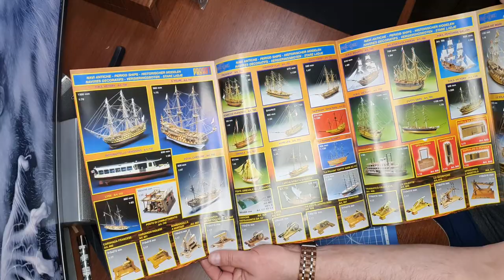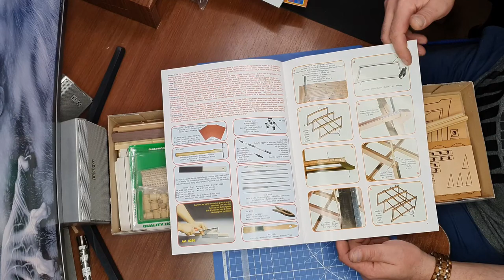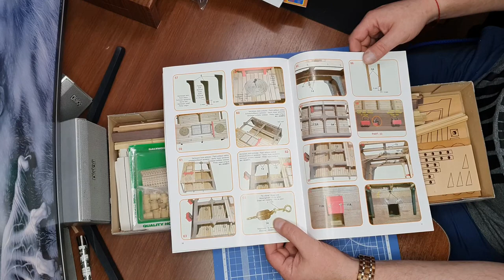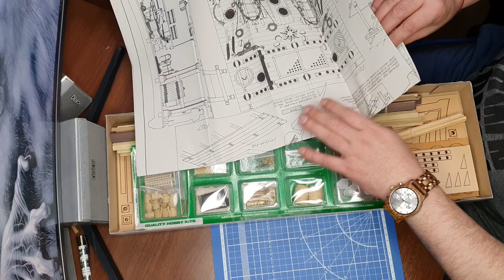Обзор сечения корабля от Mantua. Масштаб 1:23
Обзор сечения корабля от Mantua. Масштаб 1:23